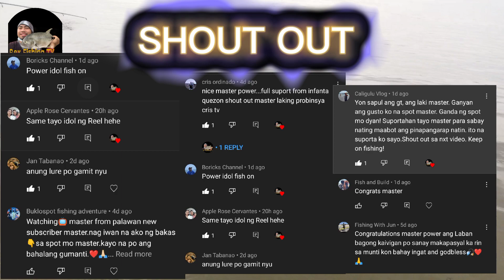GT Hunting Ep03. | Na Unhook at Sinalo ng Kasama nya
Rod : CRONY GALAXY 8FT
REEL: SOUGAYILANG 3000
LD :.    15LB ORDINARY NYLON
BL:.    RIKIMARU BRAID 10LB
LURE: REPLICA LUTAC DILIS 8.5G